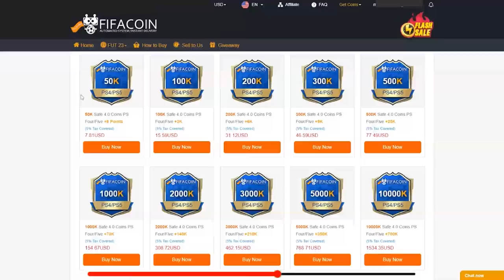GÆT RATINGEN PÅ SPILLEREN ELLER DISCARD DIN HERO PACK!